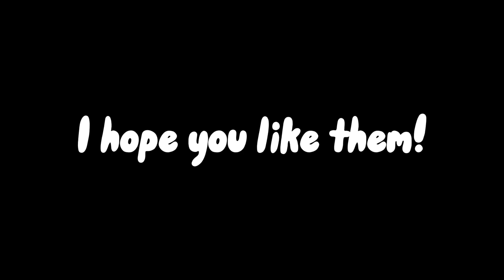Speedpaints For Cutlass & Maple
Hope u like them! :D